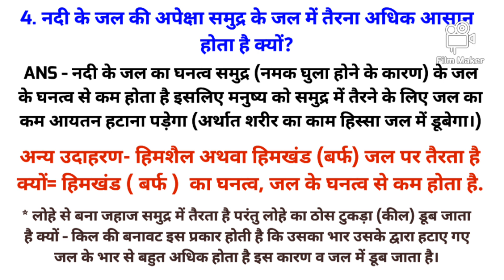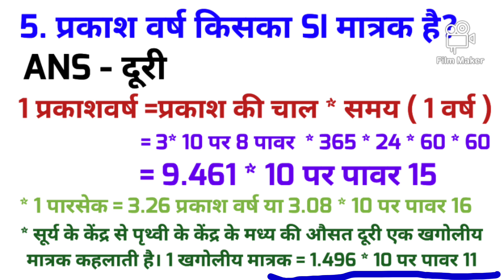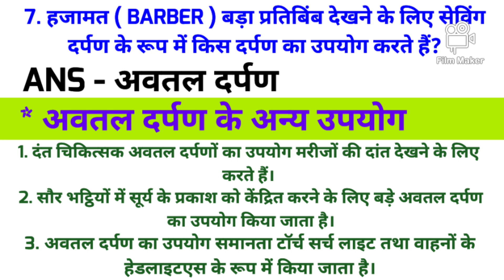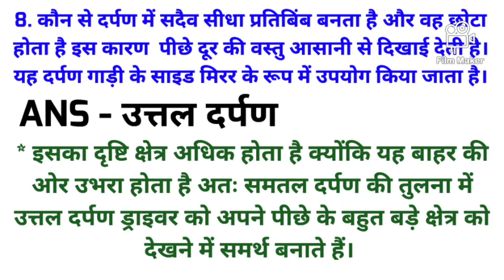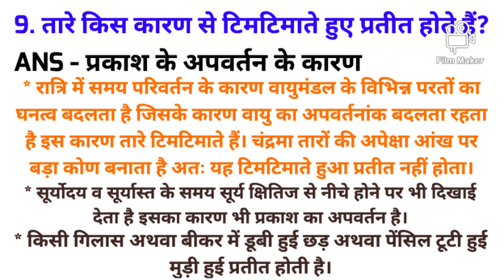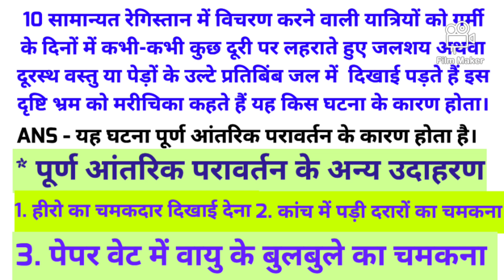NCERT आधारित SCIENCE प्रश्न और उत्तर set -1